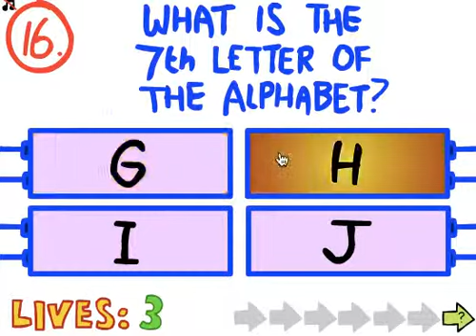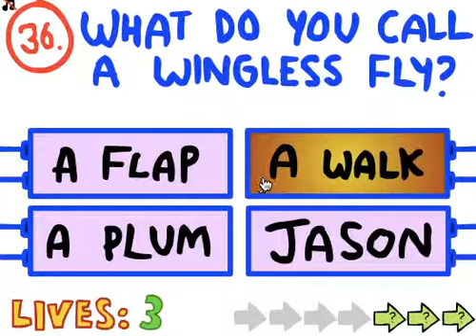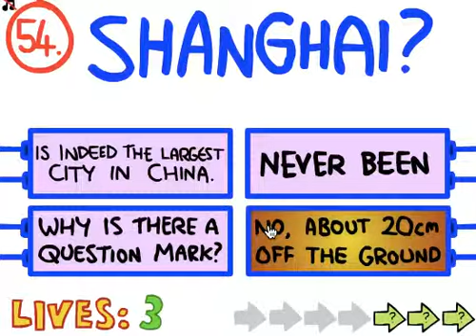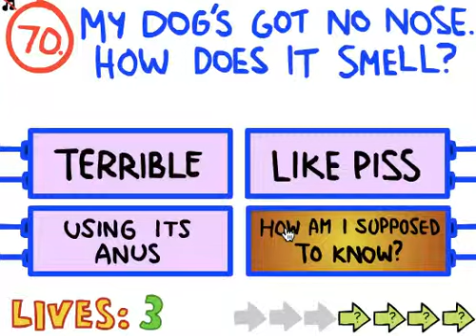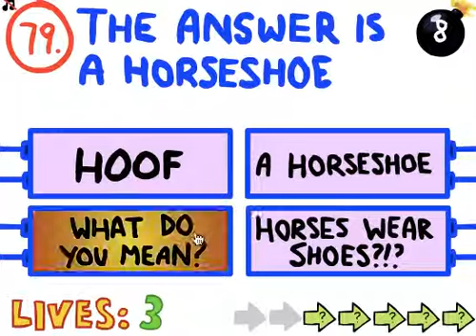The Impossible Quiz